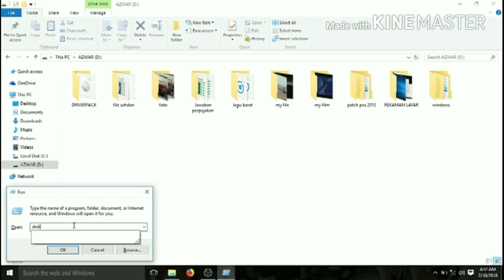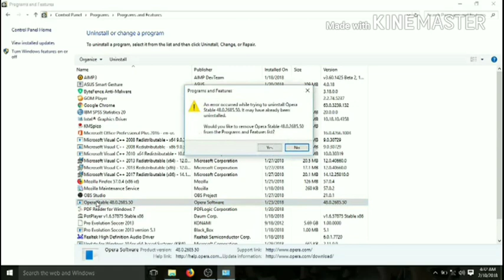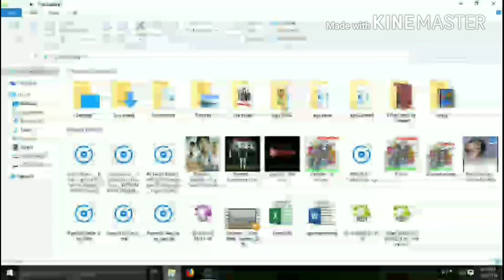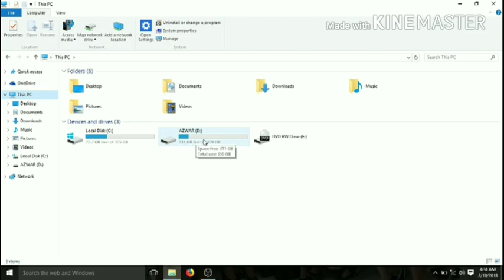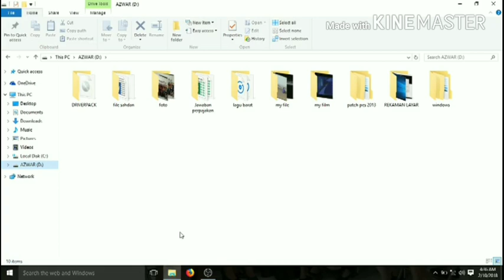cara mengatasi laptop lemot,Tanpa Instal Ulang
Laptop lemot membuat kita jengkel, membuat pekerjaan kita di komputer menjadi lebih lama siap..